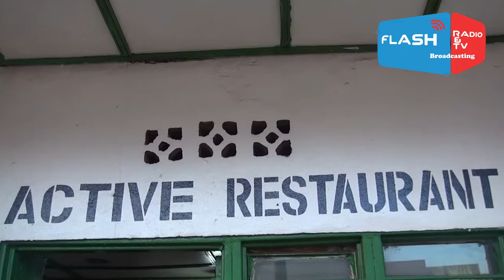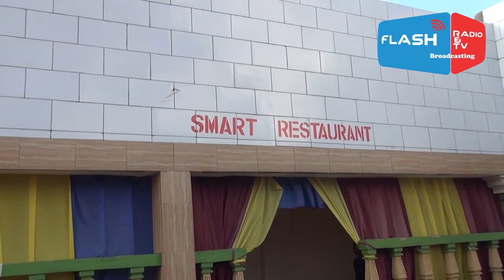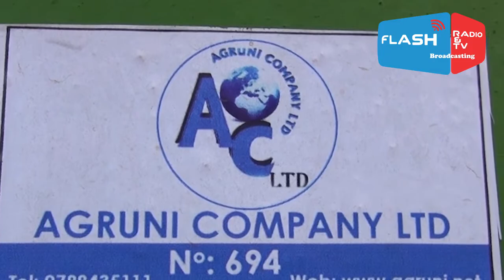RWAMAGANA:babangamiwe n’umwanda ubakikije kandi barishyuye Company itwara imyanda.